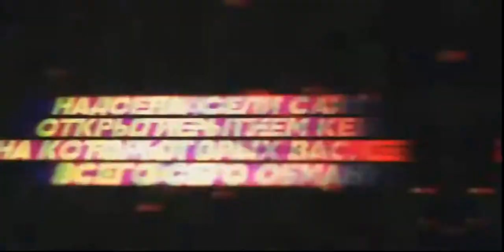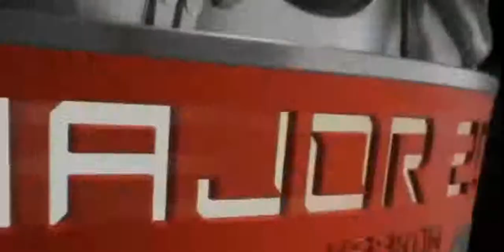Топ моменты игр Krakow 2017 Counter Strike Global Offensive